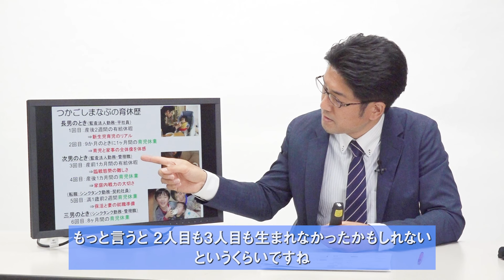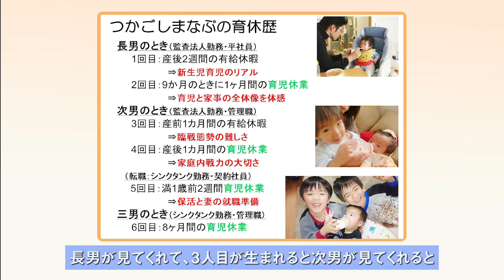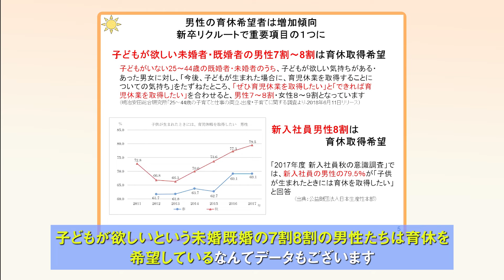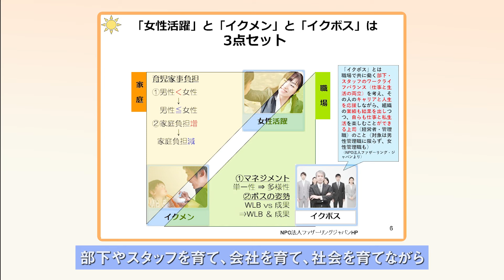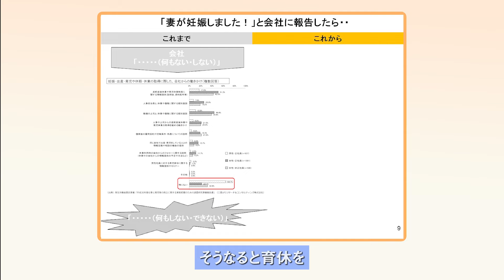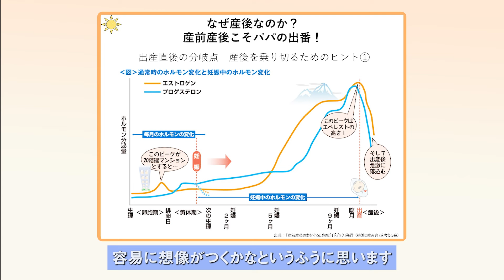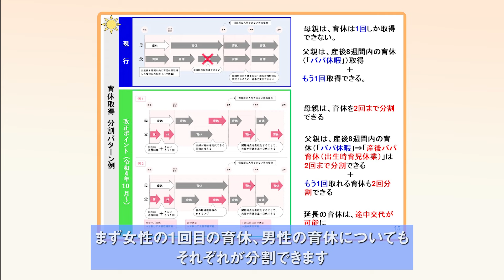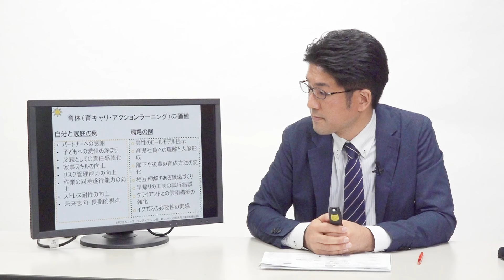男性の育休取得促進講座「令和を生きる夫婦のライフ＆キャリアデザインを実現する育休戦略」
NPOファザーリング・ジャパンの塚越学さんが、２０２２年４月に法改正のあった男性育休制度を通じて、ライフ＆キャリアデザインを実現する育休戦略をご紹介します！